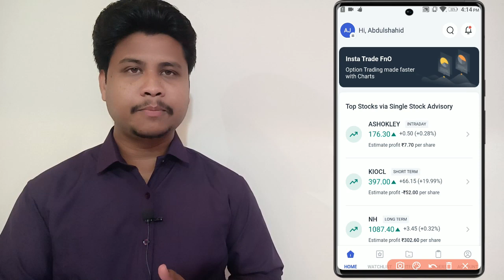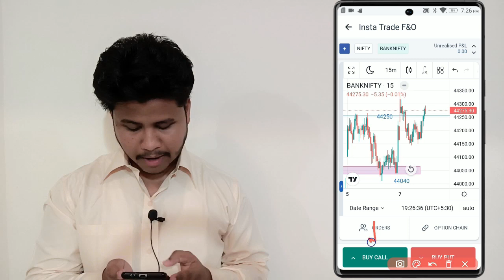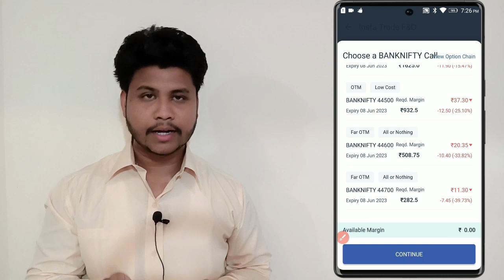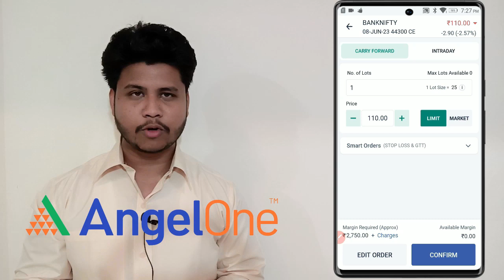NIFTY & NIFTYBANK ANALYSIS IN MARATHI 17 OCT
Nifty BankNifty Analysis for 17 OCT  2023,